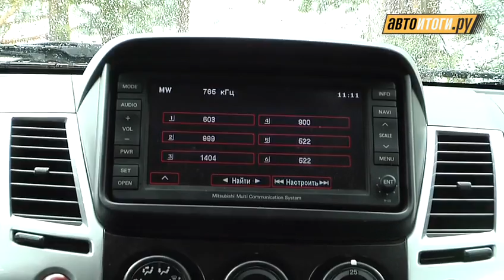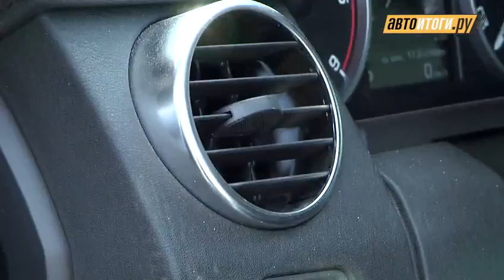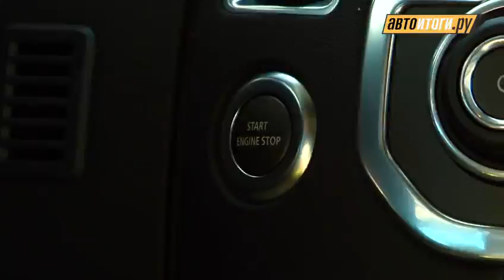Тест-драйв LR Discovery 4 vs. Mitsubishi Pajero Sport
Их объединяет только одно: и Discovery, и Pajero Sport относятся к классу среднеразмерных внедорожников с дизелем.
They are united by one thing: Discovery and Pajero Sport belong to the class mid-size SUV with a diesel engine.